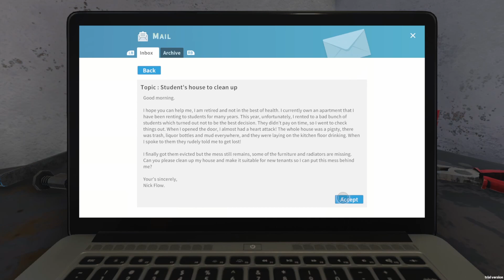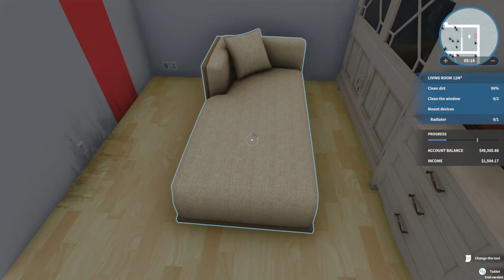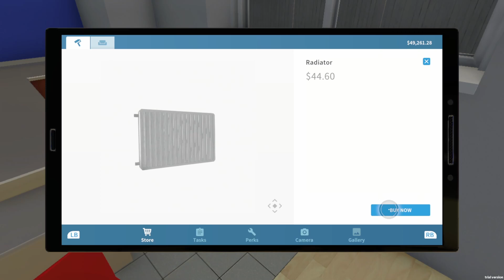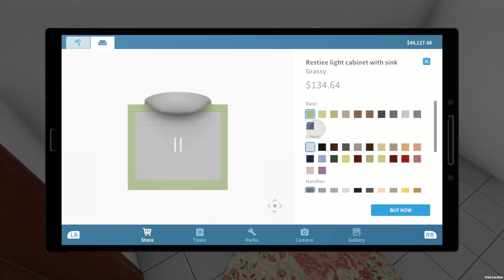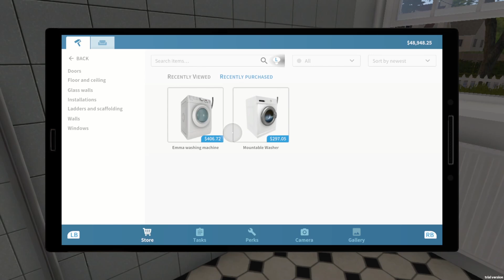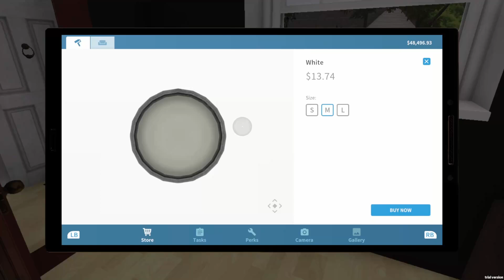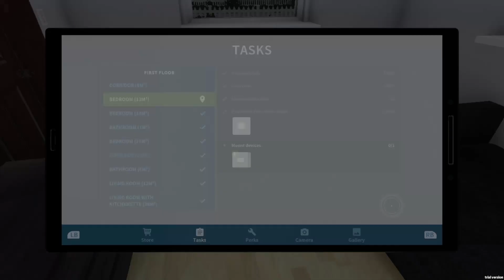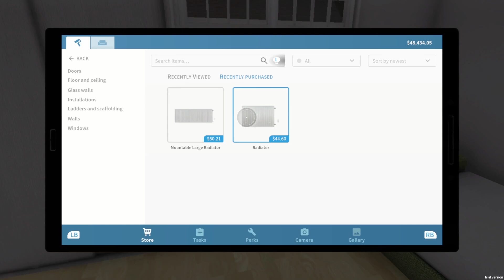How Can You Leave a Rental Like This?! - NO COMMENTARY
This is a quiet playthrough of the game House Flipper. If you're wanting to watch this game with my commentary, see my Ripper Renos series!